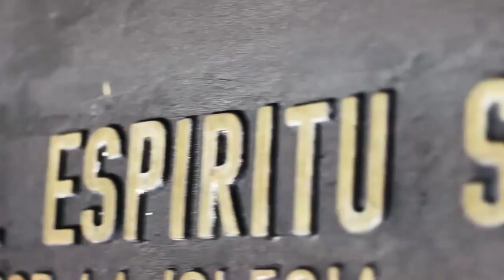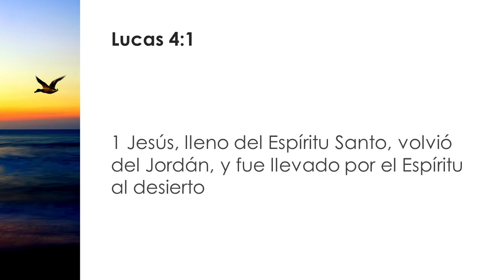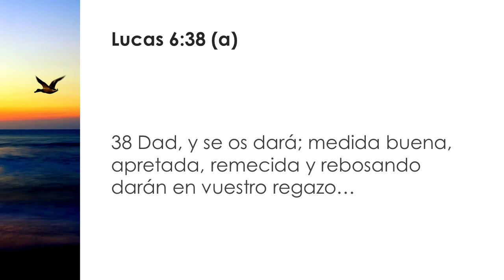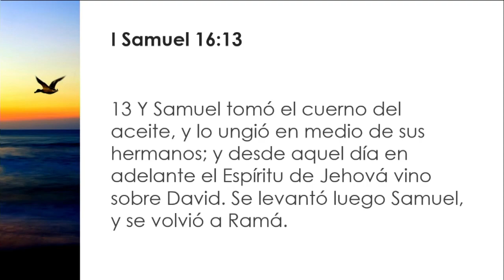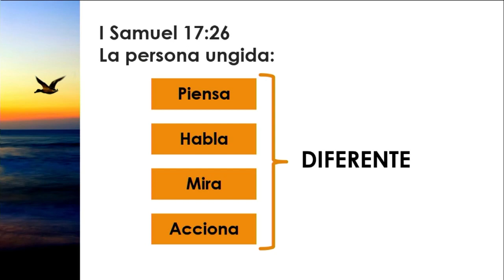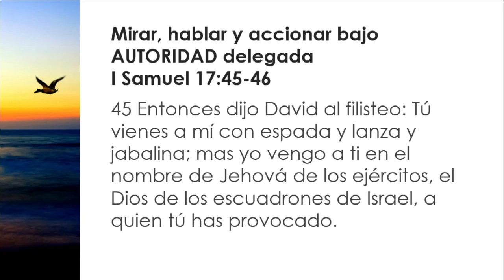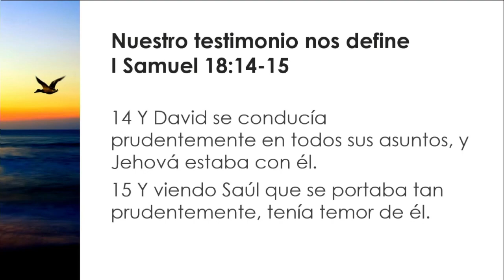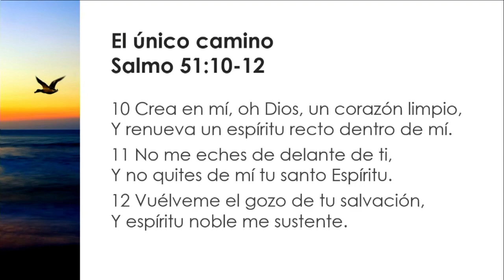Culto de sábado - 6 de febrero 2021 - Catedral del Espíritu Santo - Esparza, Puntarenas, Costa Rica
En este día exaltamos al Señor por las maravillosas obras que ha hecho en medios de su pueblo. El día de hoy meditaremos en la palabra del Señor, siguiendo estudiando el ejemplo del rey David, como este vivió en el Espíritu y que debemos hacer para permanecer en la presencia del Señor